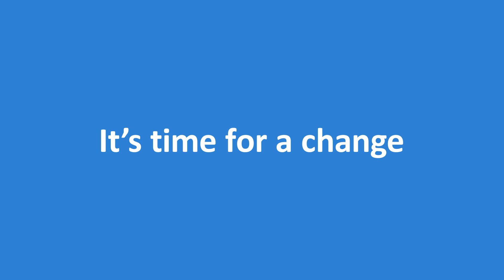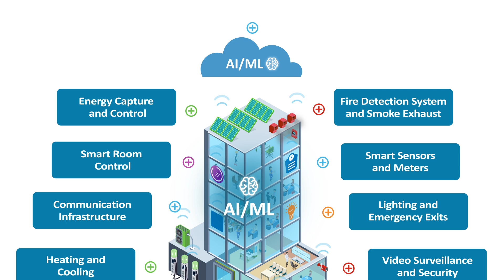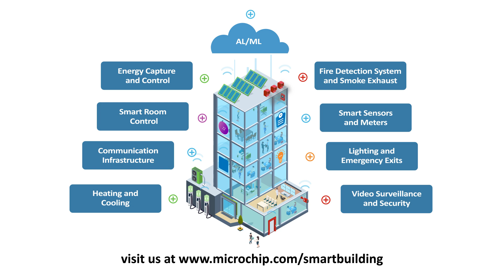Microchip's Smart Building Solutions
Discover how Microchip's advanced technologies, and solutions, and services can transform your building's operations and elevate your business to new heights.